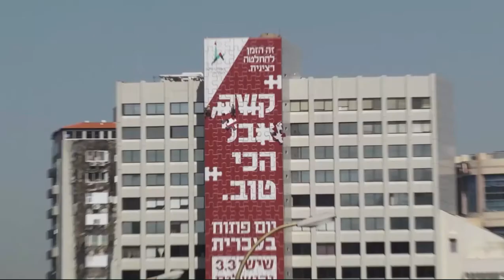The 'World's Largest Jigsaw Billboard' Promotes Hebrew University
Poster Was Made Out of 2M Tall Puzzle Pieces - The "world's largest and hardest jigsaw billboard" was recently erected in Israel, to demonstrate how tough it is to get into Hebrew University Jerusalem. Overlooking Ayalon, Israel's busiest road, the billboard was constructed out of two-meter tall jigsaw puzzle pieces, thus creating the world's largest and hardest jigsaw billboard, put together on the side of a 14-story high building. The pieces were glued to the wall by a team of professional climbers and, due to the size of the pieces, they had to be carried down one by one. The campaign, by agency Gefen Team, ran late last month and drove thousands of potential students to take part in the University's open campus day on March 3, 2017.